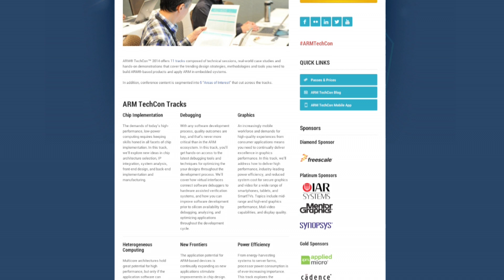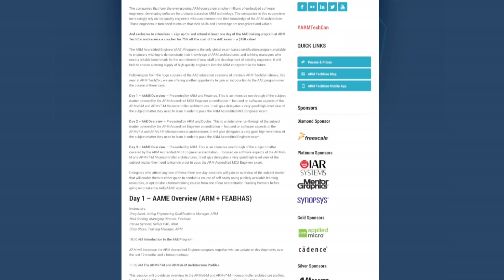2014 ARM TechCon Day 3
ARM TechCon 2014
Ranked one of the top three must-attend events in the embedded industry, ARM® TechCon™ is more than a conference. ARM TechCon’s unique 360-degree interactive training ground is seeded to connect, instruct, advise and enable the world of electronic and ARM-based computer design, and provide attendees with a comprehensive understanding of ARM-based technology.